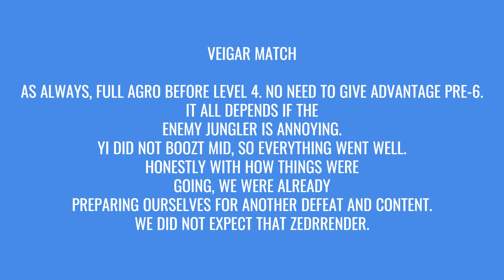SHOCKBLADE THE PORES OFF WITH THE VIOLENZED: ABUZEDVE VEIGAR MATCH, REVENGE ON YI, GO WILD LUXANNA!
This is just some of my day to day highlights.
-Some content from our main account, other side Ztuff can vary.
-I'm always Ztocking up on content, so I may upload it late.
-I don't always record everything, if you want to see a special moment of any sort let me know.

-Enjoy the clips, and sorry for the lame aZZ quality!

ESP:

-Estos son repasos de mi dia a dia.
-Casi todo el contenido es de nuestra cuenta original, el resto varia.
-Siempre estoy recopilando contenido, asi que es probable suba los videos tarde.
-No siempre grabo todo, asi que si desean ver un momento en especial haganmelo saber.
-Aveces me fallan algunas repticiones o dan errores como "La partida que intentas reproducir no existe o a caducado."

-Disfruten los clips, y disculpen la calidad nefaZta!